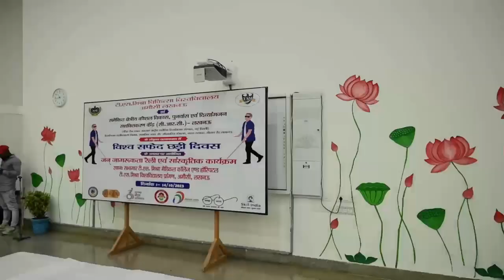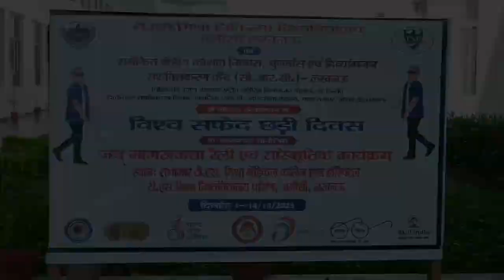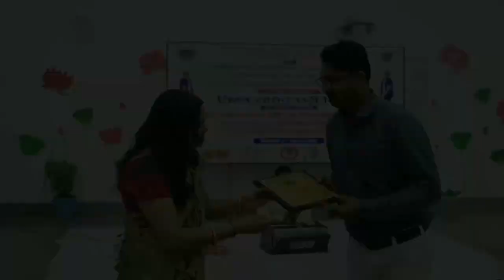White Cane Safety Day 14 Oct 2023